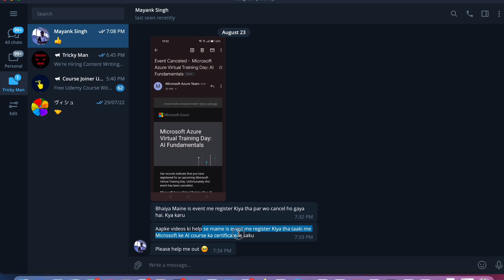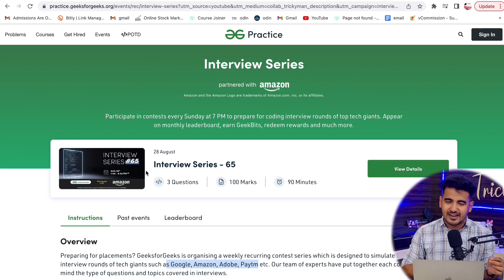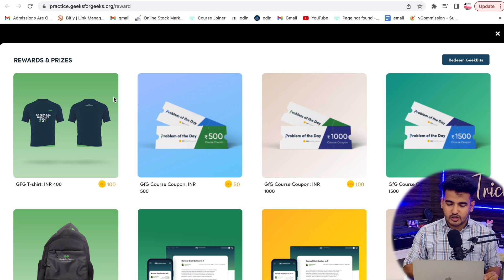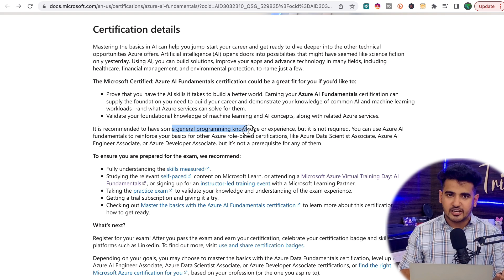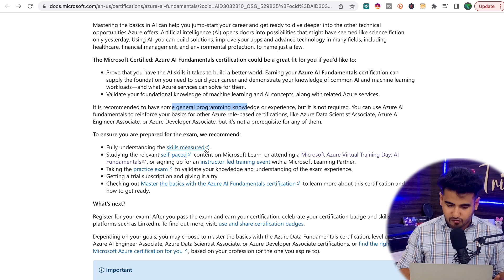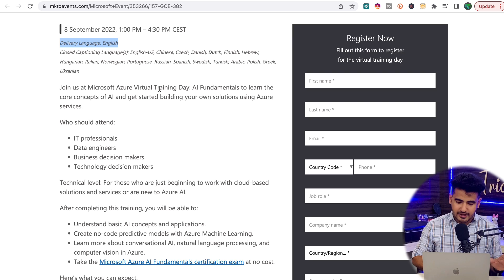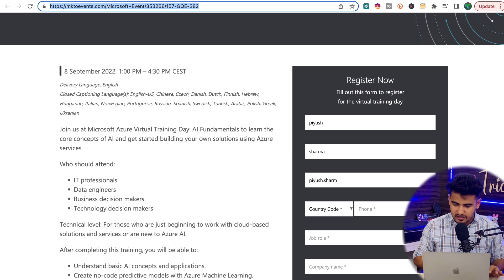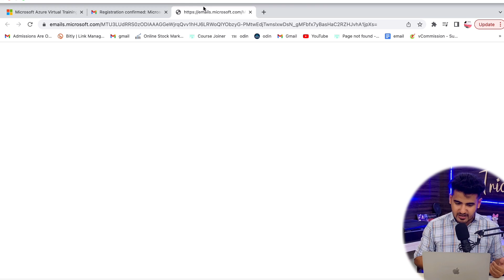{NEW} Free Microsoft Certification Courses in SEPT | Students & Working | Learn AI, Machine Learning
{NEW} Free Microsoft Certification Courses in SEPT | Students & Working | Learn AI, Machine Learning | Microsoft Skilling Initiative | Satya Nadella | Exam DP:900

🌟 Timestamp 🌟
0:00 Don't Miss
0:45 Microsoft August Month Training CANCEL
1:05 GFG Free Interview Series Contest
2:50 Microsoft Learn Free Courses
3:10 Microsoft Various Certification
3:25 Microsoft Azure AI Fundamental Details
4:10 Microsoft Certification Original Cost?
4:20 How to get Free Microsoft Certification Voucher?
5:25 Training Benefits
6:15 Registration Process
6:55 Check your Mails!

�𝗵𝗲𝗰𝗸𝗼𝘂𝘁 𝘁𝗵𝗶𝘀 𝗙𝗿𝗲𝗲 𝗢𝗻𝗹𝗶𝗻𝗲 𝗜𝗻𝘁𝗲𝗿𝗻𝘀𝗵𝗶𝗽𝘀 𝗪𝗶𝘁𝗵 𝗙𝗿𝗲𝗲 𝗖𝗲𝗿𝘁𝗶𝗳𝗶𝗰𝗮𝘁𝗲 & 𝗦𝗮𝗹𝗮𝗿𝘆
Apply Part-time Online Internships {Earn 20k/Month 💰}